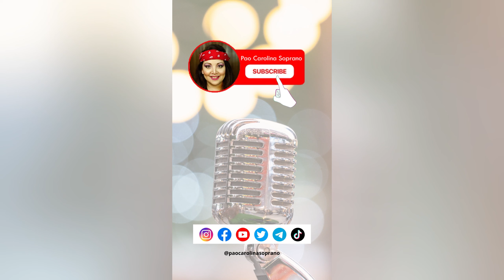Emma Kok hizo llorar al público cantando 'Voilà' con André Rieu Pao Carolina Soprano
La joven holandesa Emma Kok, de 15 años, ha conmovido a audiencias de todo el mundo con su interpretación de la canción “Voilà” en un concierto del célebre violinista y director de orquesta André Rieu en Maastricht. La interpretación de Emma Kok es un recordatorio poderoso de cómo la música puede unir a las personas y tocar sus corazones. @EmmaKokOfficial

- **Inglés**: The young Dutch girl Emma Kok, 15 years old, has moved audiences worldwide with her performance of the song "Voilà" at a concert by the renowned violinist and orchestra conductor André Rieu in Maastricht. Emma Kok's performance is a powerful reminder of how music can bring people together and touch their hearts.

- **Coreano**: 15세인 네덜란드 소녀 Emma Kok은 마스트리흐트에서 유명한 바이올리니스트이자 지휘자인 안드레 리우의 콘서트에서 노래 "Voilà"를 연주하여 전 세계 관객들의 마음을 움직였습니다. Emma Kok의 연주는 음악이 사람들을 하나로 모으고 그들의 마음을 감동시킬 수 있는 강력한 메시지입니다.

- **Portugués**: A jovem holandesa Emma Kok, de 15 anos, comoveu audiências em todo o mundo com sua interpretação da música "Voilà" em um concerto do renomado violinista e maestro André Rieu em Maastricht. A interpretação de Emma Kok é um poderoso lembrete de como a música pode unir as pessoas e tocar seus corações.

- **Ruso**: Молодая голландская девушка Эмма Кок, 15 лет, тронула сердца аудитории по всему миру своим исполнением песни "Voilà" на концерте знаменитого скрипача и дирижёра Андре Риу в Маастрихте. Исполнение Эммы Кок - это мощное напоминание о том, как музыка может объединять людей и трогать их сердца.

- **Italiano**: La giovane olandese Emma Kok, di 15 anni, ha commosso il pubblico di tutto il mondo con la sua interpretazione della canzone "Voilà" durante un concerto del celebre violinista e direttore d'orchestra André Rieu a Maastricht. L'interpretazione di Emma Kok è un potente ricordo di come la musica possa unire le persone e toccare i loro cuori.

Original Lyrics (By Barbara Pravi):

Écoutez moi
Moi la chanteuse à demi
Parlez de moi
À vos amours, à vos amis
Parlez-leur de cette fille aux yeux noirs
Et de son rêve fou
Moi c'que j'veux c'est écrire des histoires
Qui arrivent jusqu'à vous
C'est tout

Voilà, voilà, voilà, voilà qui je suis
Me voilà même si mise à nue j'ai peur, oui
Me voilà dans le bruit et dans le silence

Regardez moi
Ou du moins ce qu'il en reste
Regardez moi
Avant que je me déteste
Quoi vous dire, que les lèvres d'une autre
Ne vous diront pas
C'est peu de chose mais moi tout ce que j'ai
Je le dépose là, voilà

Me voilà même si mise à nue c'est fini
C'est ma gueule c'est mon cri, me voilà tant pis
Voilà, voilà, voilà
Voilà juste ici
Moi mon rêve, mon envie
Comme j'en crève comme j'en ris
Me voilà dans le bruit
Et dans le silence

Ne partez pas
J'vous en supplie, restez longtemps
Ça m'sauvera p't'être pas, non
Mais faire sans vous j'sais pas comment
Aimez-moi comme on aime un ami
Qui s'en va pour toujours
J'veux qu'on m'aime parce que moi je sais pas
Bien aimer mes contours

Me voilà dans le bruit et dans la fureur aussi
Regardez moi enfin et mes yeux et mes mains
Tout c'que j'ai est ici, c'est ma gueule c'est mon cri
Me voilà, me voilà, me voilà
Voilà, voilà
Voilà, voilà

Voilà!

Bienvenidos a mi canal CANTA CON PAO CAROLINA SOPRANO, encontrarás tutoriales de Canto, ejercicios de vocalización, como cantar con voz de cabeza y voz de pecho. Podrás afinar tu voz y aprenderás Técnica Vocal.